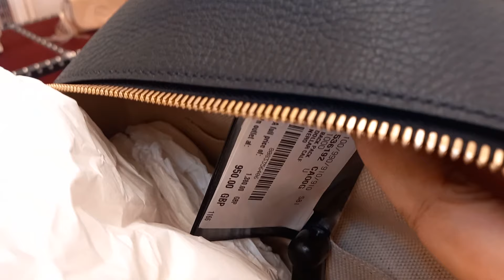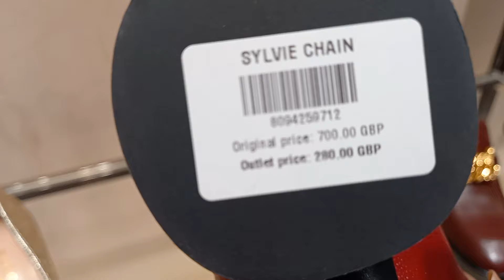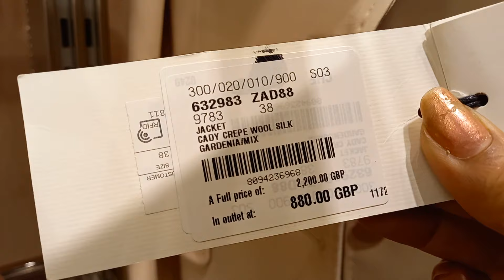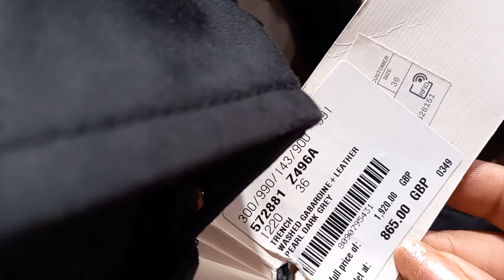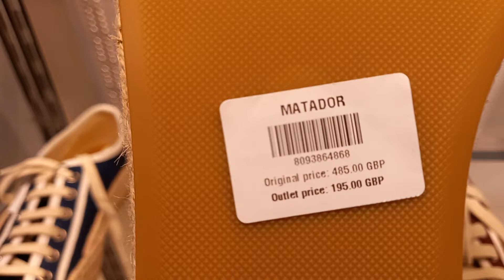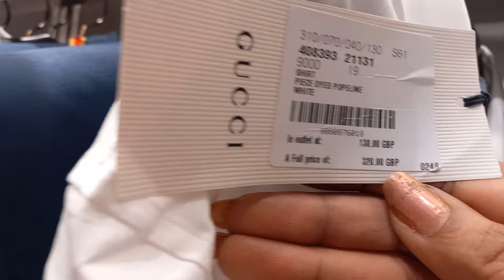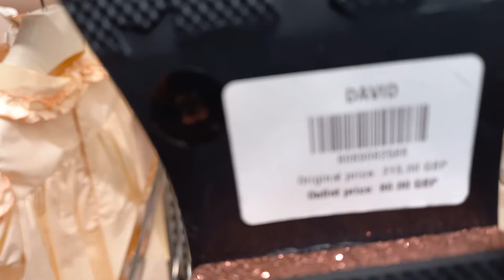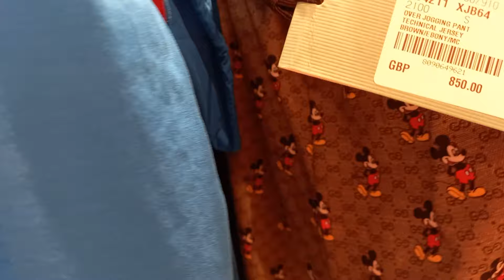Gucci/women-men-kids/ New Collection at Bicester Village/Luxury Shopping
Bicester Village UK